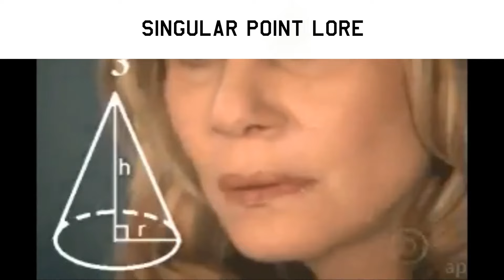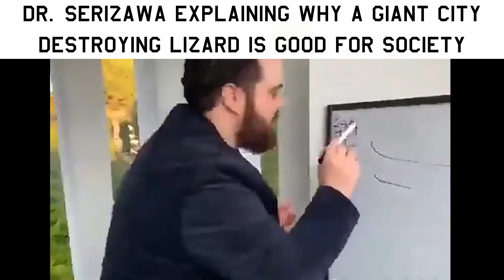Godzilla Slander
rar